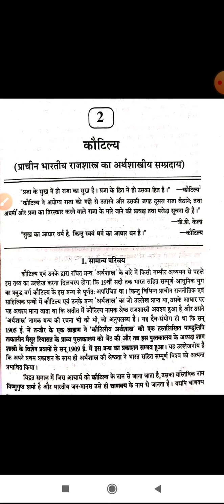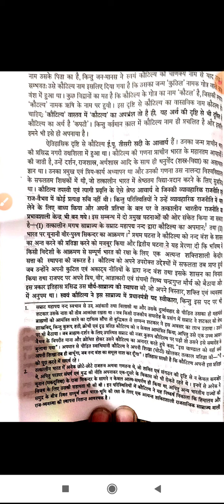कौटिल्य का परिचय, और अर्थशास्त्र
Class:-B.A PART-1
Paper & Paper Name:-2ND (INDIAN THINKERS)
Topic :-कौटिल्य का परिचय, और अर्थशास्त्र